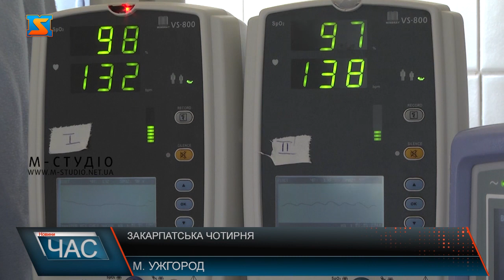Перші пологи і вже багатодітна! Як на Закарпатті чотирню народжували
Найприємніша новина початку 2021 року – це народження чотирні вночі 4 січня в пологовому будинку Ужгорода. Такий випадок стався у Закарпатті вперше! Трьох хлопчиків та дівчинку народила молода мама з села Калини, що на Тячівщині. Вагітність протікала важко, пологи були передчасними, але завдяки унікальній методиці вилучення недоношеної дитини у цілому навколоплідному міхурі, що запровадив лікуючий лікар Руслан Федько, та професіоналізму команди медиків -  успішно  впоралися.  Олександр, Євгеній, Іванко та Каролінка –так назвуть трьох хлопчиків та дівчинку, яку майже о 10 вечора  4 січня народила 20-річна Лариса Кушнір із села Калини, що на Тячівщині. Мама почувається добре, малюки перебувають у палаті інтенсивної терапії під цілодобовим наглядом лікарів, і пробудуть там місяць-півтора – поки не наберуть вагу до 2 кг. Адже, як усі передчасно народжені, потребують довготривалої реабілітації та виходжування.Пані Лариса поступила в пологовий будинок 21 листопада, де перебувала під спостереженням лікарів  протягом 7 тижнів. Народження чотирні – результат спільної злагодженої роботи команди професіоналів. Оперував породіллю лікуючий лікар Руслан Федько за своєю унікальною методикою вилучення недоношеної дитини у цілому навколоплідному міхурі. Це зменшує травматизм дитини при народженні. 64 двійні у 2020 році, 84 у 2019 - багатоплідні вагітності не рідкість в Ужгородському пологовому будинку. Проте четвірня народилася у Закарпатті вперше! Згідно з світовою статистикою,  такий випадок зустрічається раз на 700 тисячпологів. До прикладу, в  Україніминулого року четвірня народилася у місті Кропивницький , а приблизно 5 років тому – в Одесі.